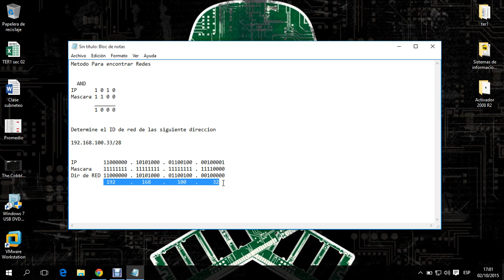Determinar ID de red